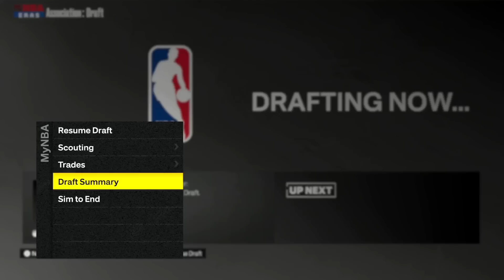I Gave this Bust GOAT Potential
I Gave this Bust GOAT Potential. in this video we make a 0 overall darko milicic in the nba the goat to see if he was good in nba 2k23 mynba

I Gave this Bust GOAT Potential. in this video we make a 0 overall darko milicic in the nba the goat to see if he was good in nba 2k23 mynba. in this video we make a 0 overall worst player in the nba the goat to see if he was good in nba 2k23 mynba

DBG 2 channel:
NBA 2k23 experiment videos where we test things out in the nba 2k23 MyNBA mode. we do nba 2k23 experiments